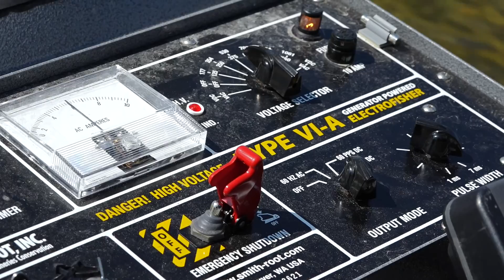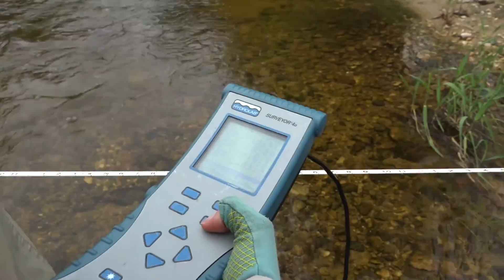LTBB Natural Resources Department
An overview of a few projects currently underway at the Little Traverse Bay Bands of Odawa Indians  Natural Resources Department including water quality monitoring, Walleye egg collection, and Cisco restoration.